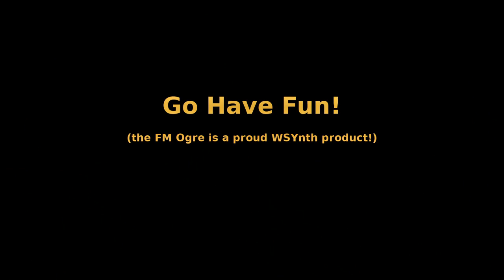FMOgre Voice Video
Demo of an FM Ogre being used on human voice in realtime.   The FM Ogre is not just a high quality Thru-zero FM sinewave oscillator, it can do TZFM on _any_ incoming audio, including voice.

The FM Ogre does true pitch shifting - harmonics remain harmonically "in tune" with each other, unlike a Bode shifter that causes nonharmonic distortion.

The FM Ogre isn't perfect, but hey, it sounds pretty good to me.

Note- the audio here is live from a Crate keyboard amp, not wired in, so you will hear a tiny bit of feedback.  But at least this time, no My Little Pony in the background.

The audible soundpath here is JUST the FM Ogre. everything else in the chain was basically set to be a "copper wire with gain", no other distortion, filtering, etc. So what you hear is just me and the FM Ogre.